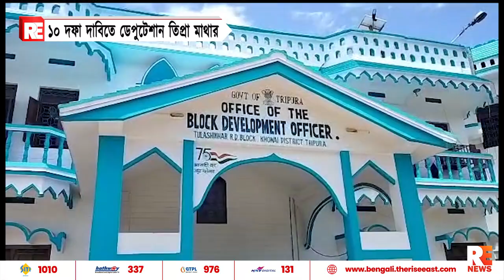১০ দফা দাবিতে ডেপুটেশান তিপ্রা মাথার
১০ দফা দাবিতে ডেপুটেশান তিপ্রা মাথার